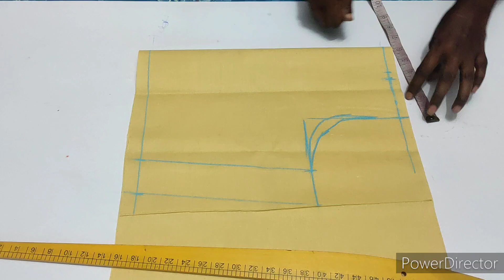Saree Convert into Umbrella Long Gown / Umbrella Long gown cutting in Kannada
Saree convert into umbrella Long gown cutting in Kannada. Simple and easy method of cutting. Useful for bigners.